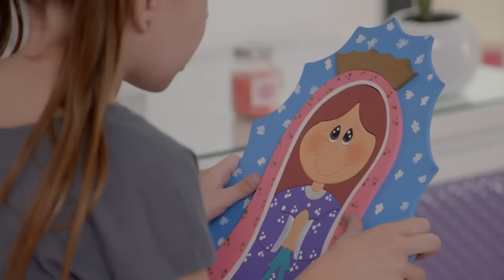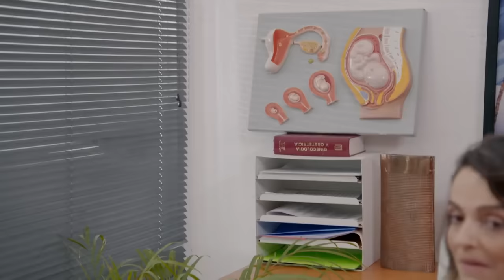Danae conoce a su hermanito | La rosa de Guadalupe 4/4 | Regálame uno de tus angelitos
Alejandra está en peligro de perder al hijo que fue concebido con tanto anhelo, meses después Danae logra conocer a su hermanito.